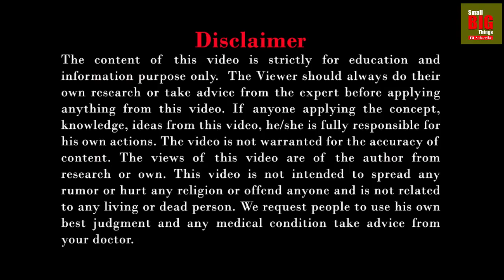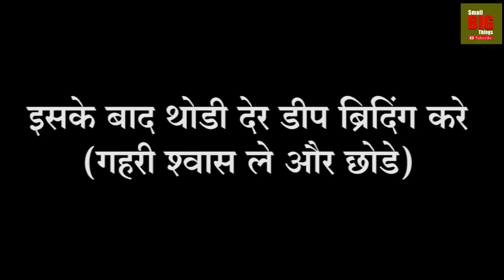Acupressure points for Quick Stress and Anxiety Relief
Acupressure Pressure Points for stress relief and anxiety relief. Simple pressure points for quick stress relief when you are on the job or you are in any condition.

Acupressure # StressRelief